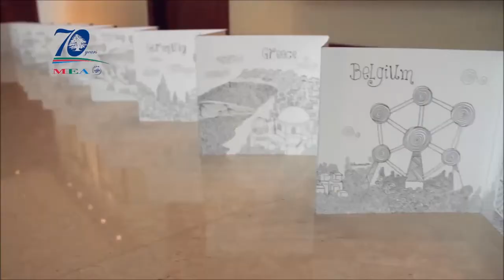70th year anniversary design contest winners